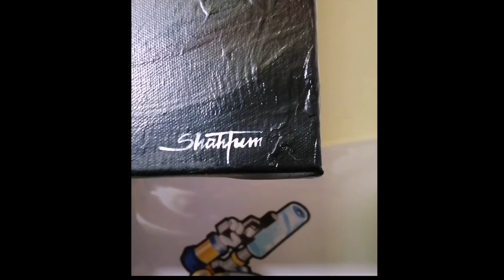LUKISAN KALIGRAFI INI SEPENUHNYA LUKISAN TANGAN?? Macamana dia buat ye.. 🤔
Lukisan Kaligrafi ini telah dilukis oleh saya sendiri, Shah Tumin dengan menggunakan medium akrilik di atas kanvas (acrylic on canvas). Ia merupakan lukisan tangan sepenuhnya tanpa menggunakan aplikasi digital.

Semua tips dan teknik adalah berpandukan cara dan pengalaman saya sendiri.. Diharap ianya sedikit sebanyak dapat memberi manfaat kepada yang menonton.